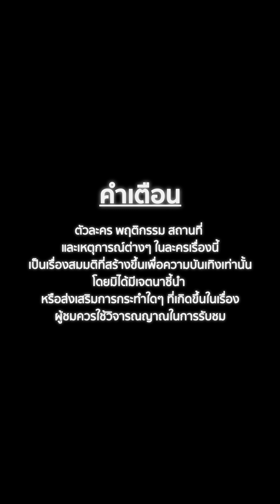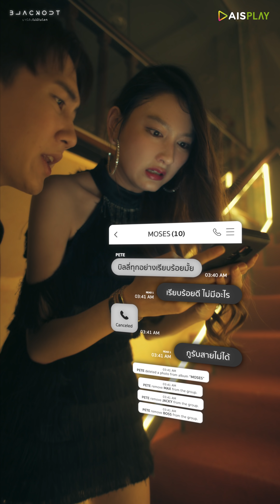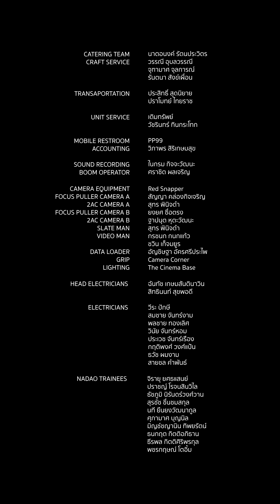BLACKOUT บาร์ลับไม่มีในโลก | EP.8 (Full EP) | Nadao Bangkok